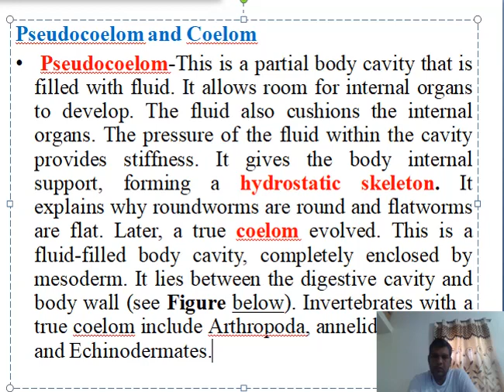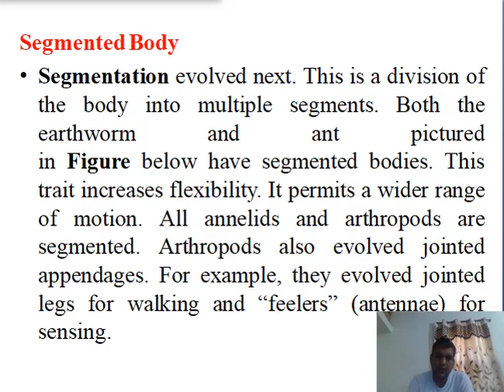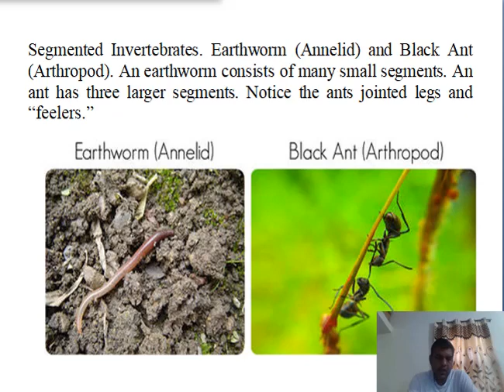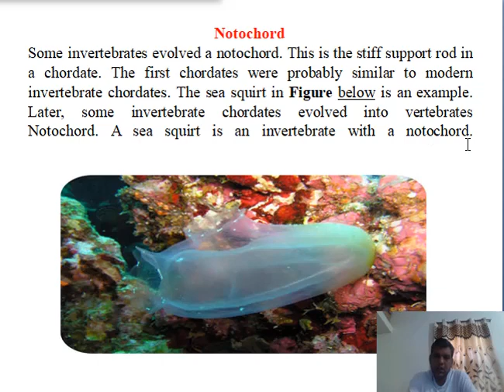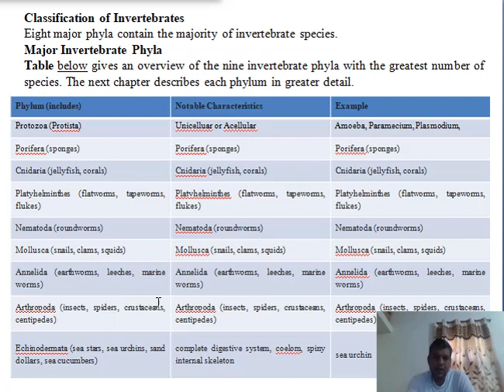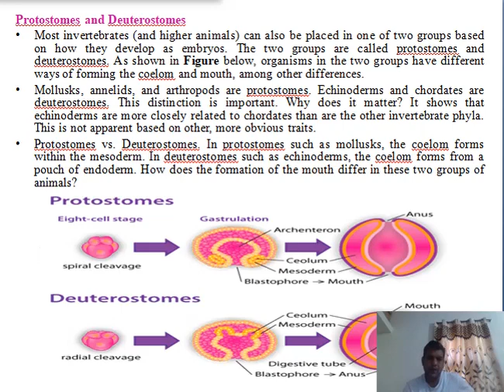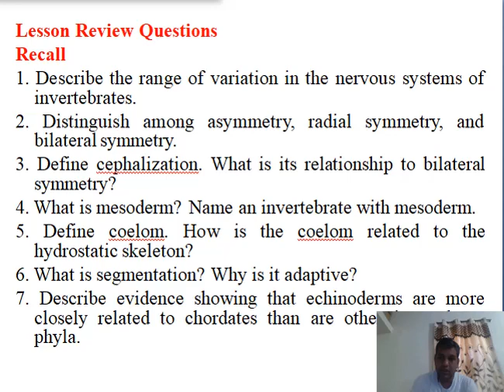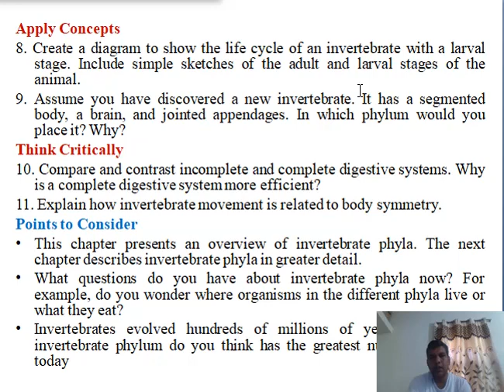Invertebrate characteristics: Definition and evolution 2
B.Sc. Ist Year, Zoology paper-1